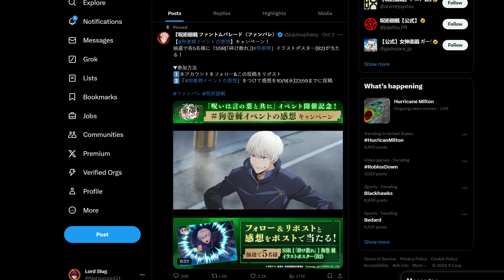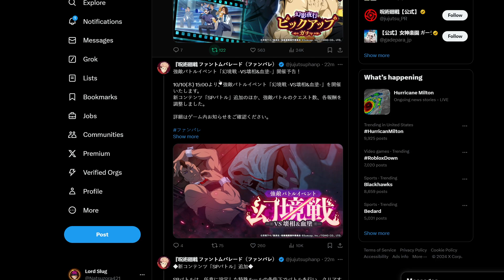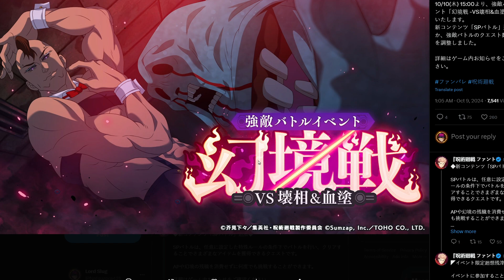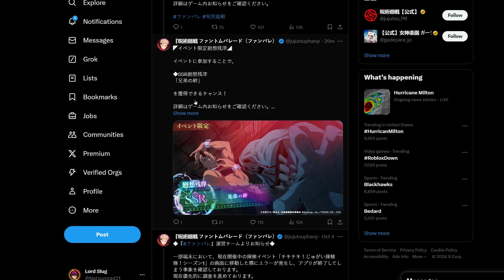RERUN "Pickup Gacha" & FANTASY BATTLE | JUJUTSU KAISEN PHANTOM PARADE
Join & Become a Member and support the BROTHER!!

PRE-REGISTER NOW GLOBAL VER.